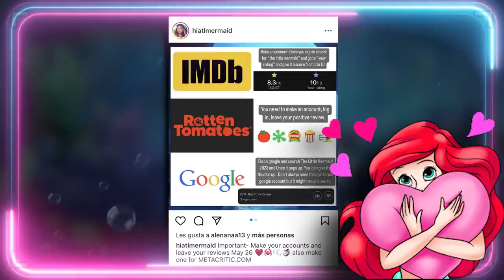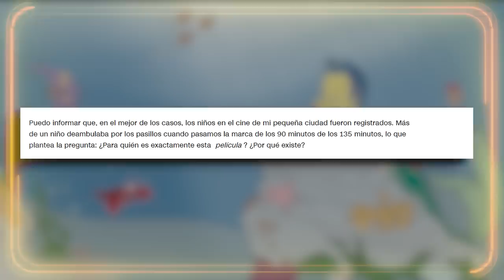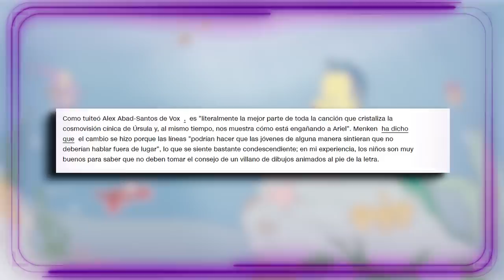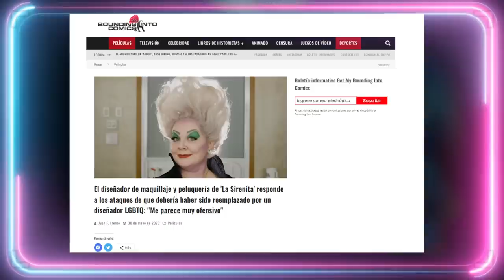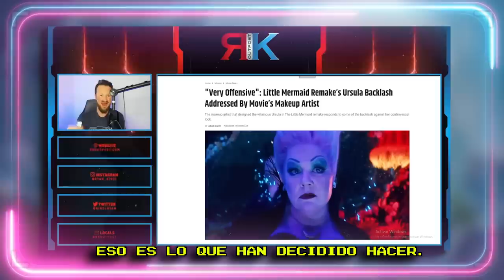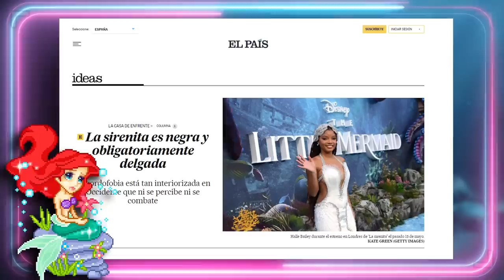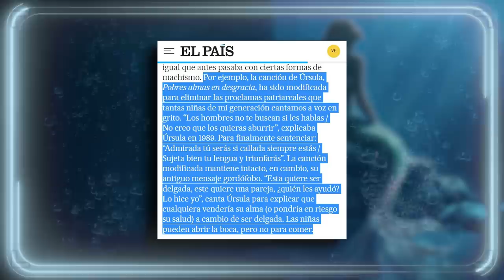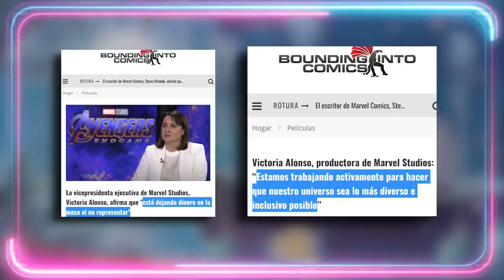🤣 PROGRES VS LA SIRENITA: DISNEY CABREA A TODOS 🤣